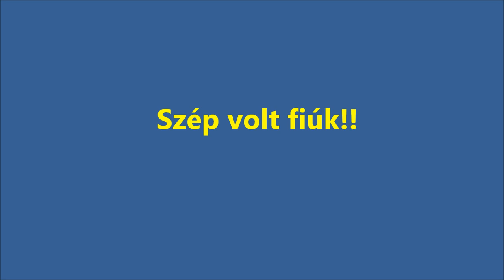A123-Grepton Kupa Válogatás 1.kör Orfű 2012-03-11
Eredeti hanggal, semmi zene ;)
A kocsihangja, és a nézők reagálása hozzá tartozik a képhez!!!
Amrein Tamás - Schmidt András
Geiger Máté - Király Gábor
Szauer Gergő - Szauer Béla
Sághy László - Sághy Zoltán
Notheisz Attila - Steiner Zoltán
Vida József - Major Tamás
Szabó Zsolt - Ratting Tamás
Beppo Harrach - Andreas Schindlbacher
Kiss Roland - Koszta Viktor
Molnár Zoltán - Kósa Tamás
Amrein László - Tóth Róbert
Gyors László - Gungl Viktor
Kovács J. Krisztián - Szabó Bence
Ifj. Balázs Gábor - Balázs Gábor
Szvatek Zsolt - Török Attila
Fóti Péter - Kövesdi Roland
Óbert Gábor - Nimsz Gergő
Szabó László - Illés Péter
Sárai István - Jelinek Zsolt
Szinger Zoltán - Szinger András
Hauser András - Nagy Balázs
Kenderesi Árpád - Keszthelyi Róbert
Gyarmati Ariel - Bibliák István
Juhász Miklós - Skoda Gábor
Lencse Zoltán - Hofbauer Tamás
Ranga Péter - Hideg László
Kovács Antal - Istovics Gergő
Talmácsi Gábor - Patkó Gergely
Fogasy Gergely - Kerék István
Dr. Kiss Elemér - Magyar Gábor
Kazár Miklós - Ferencz Ramón
Asi - Zejda Viktória
Rácz Tibor - Jankovics Rajmund